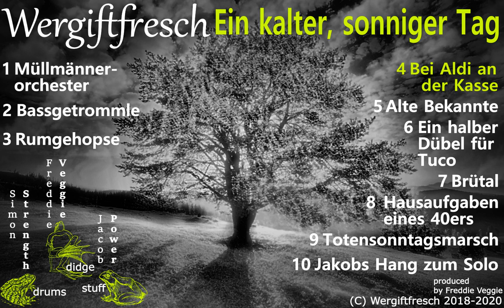Bei Aldi an der Kasse / Aldi Checkout Experience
Are you old enough to remember the people at Aldi's checkout line not scanning items, but hacking numeric codes like madmen into the cash register? Maybe this bit will leave you as astounded.

Simon Strength - Doumbek
Jacob Power - Sansula
Freddie Veggie - Didgeridoo

The didgeridoo on this piece is a 300 x 4 cm PVC sewage pipe. why.